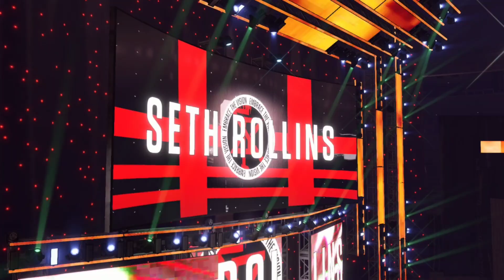Elimination Chamber 2023 - United States Championship Elimination Chamber Match - WWE 2K22 Gameplay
MY GAMING RIGS
Desktop Specs

Laptop Specs
Model- Acer Nitro5
Processor- Ryzen5 5600H
GPU- Gtx 1650 Gddr6

Ignore Tags-
wwe 2k22
elimination chamber prediction
wwe 2k22 pc